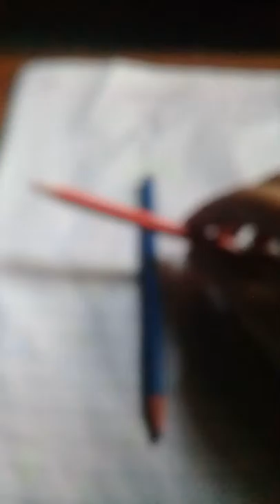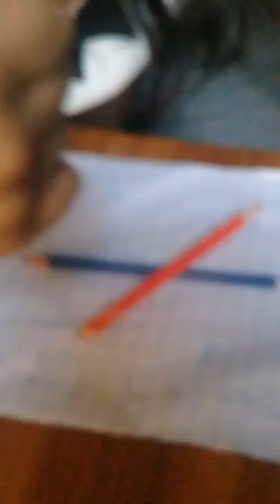13 October 2019(2)